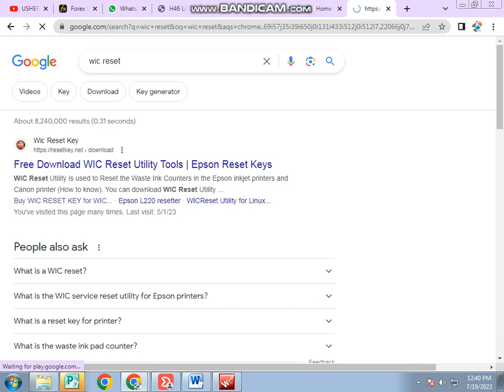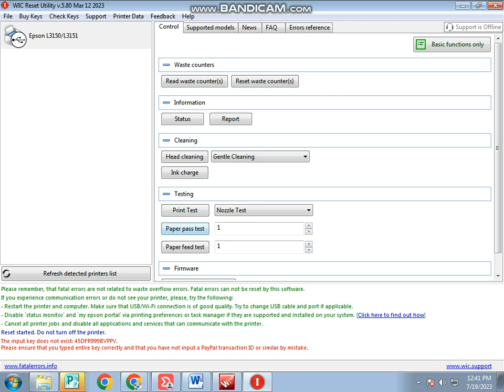HOW TO RESET WAST COUNTER ,EPSON L3150,L3210